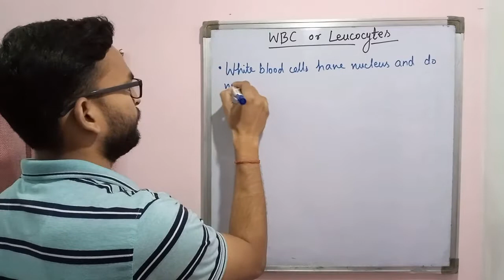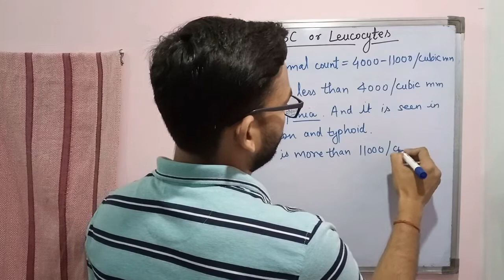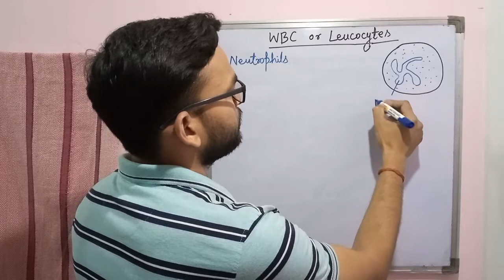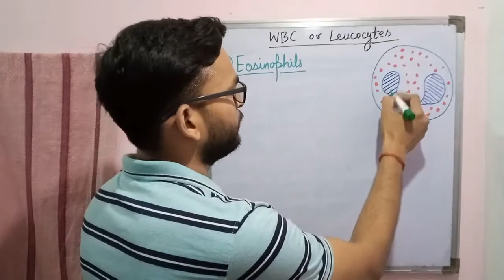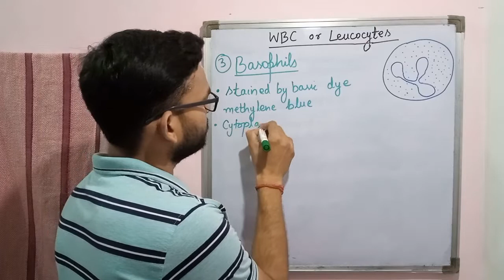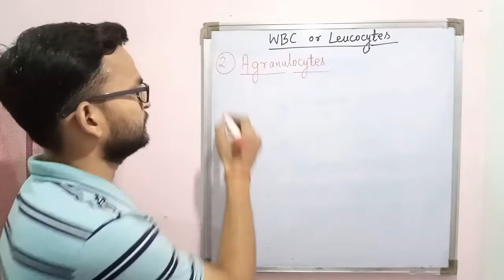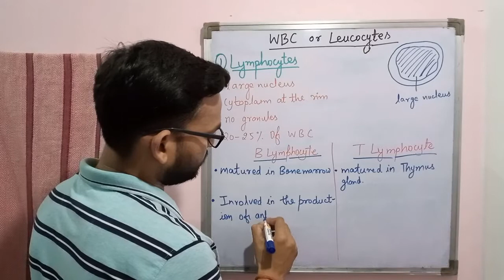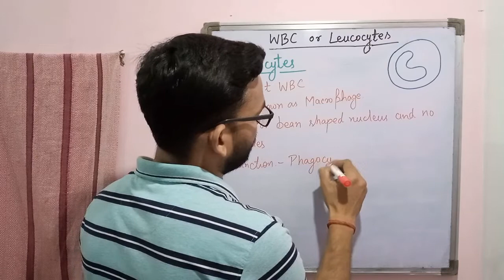Blood and its Composition-3| WBC | Basophil | Eosinophil | Neutrophil | Monocyte | Lymphocyte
This video tutorial deals about white blood cells in detail. Both types of WBC (Granulocytes (Neutrophils, Eosinophils and Basophils)a and Agranulocytes (Lymphocytes, Monocytes) Before watching this video watch video of the series